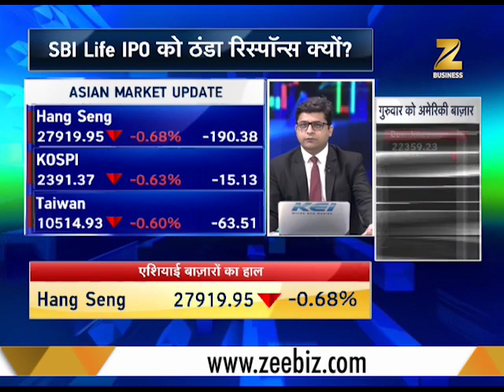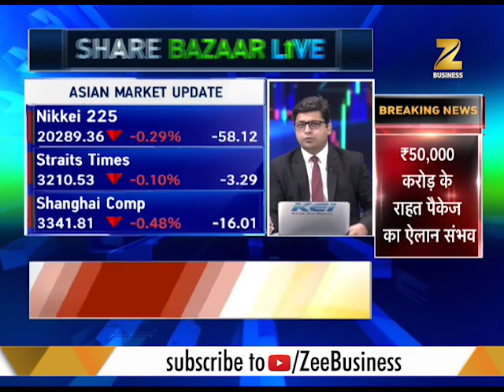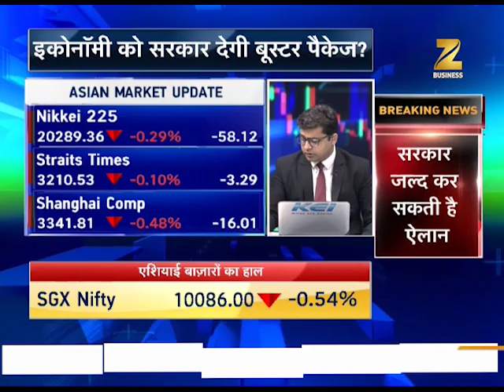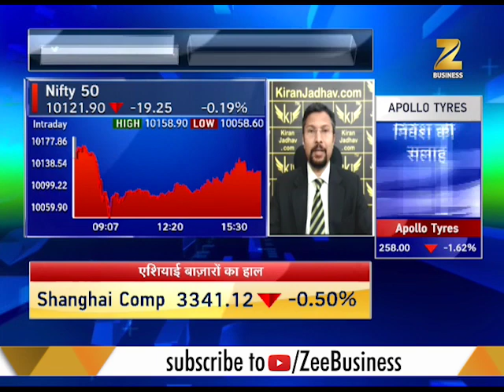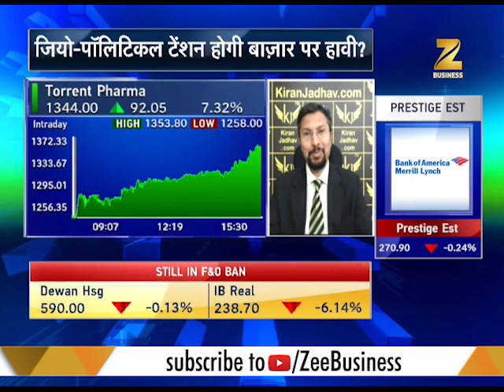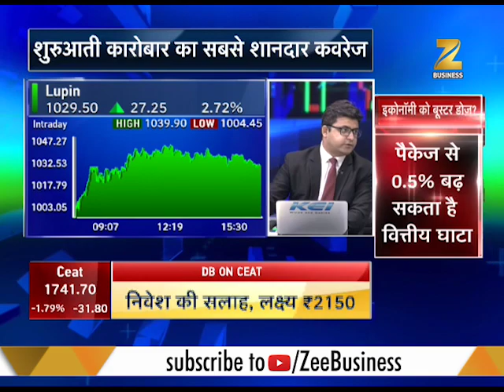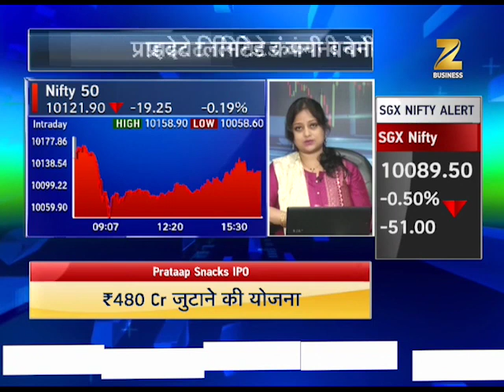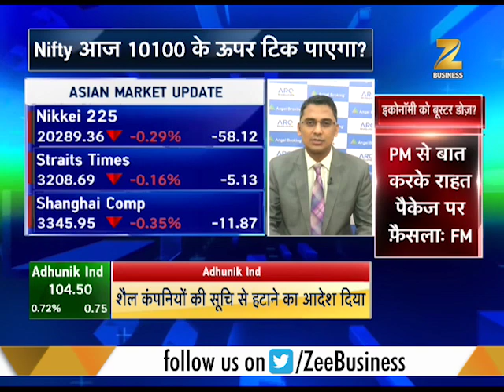Share Bazaar Live: Know which news are focused by markets today! (Part-1)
Share Bazaar Live: This segment brings to you updates from the share market and how shares are going to trade today. Watch this video to know which news are focused by markets today!